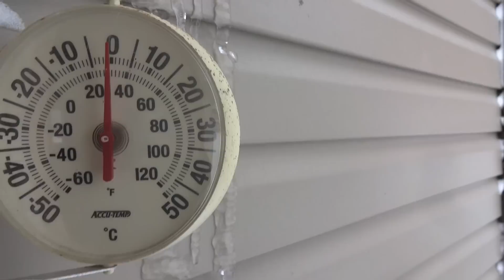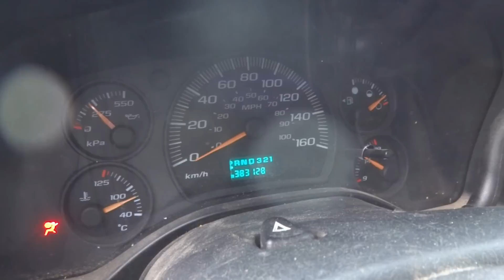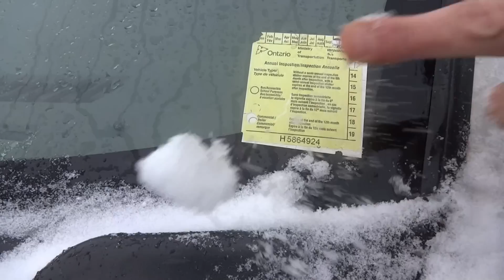Susi puhdistus hommissa